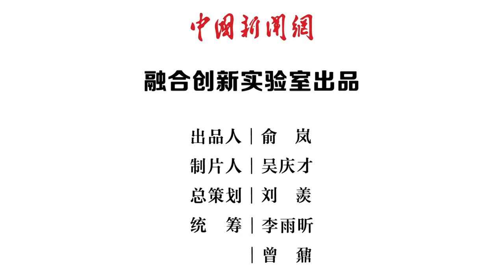十四亿人要吃饭 千万别被忽悠了！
中国主要粮食产量超30年断层式第1上了热搜，但我们要有两个清醒认识。第一，我们不是活在一个没有饥饿的时代，而是活在一个没有饥饿的中国。2020年全球还有三分之一人口无法获得充足食物。第二，从放弃耕地红线靠国际市场解决问题，到粮食生产过剩需要自降产能，这些年一直有人试图忽悠我们。要解决十几亿人口吃饭问题，我们必须坚持把饭碗端在自己手中，必须坚持饭碗中主要装中国粮。